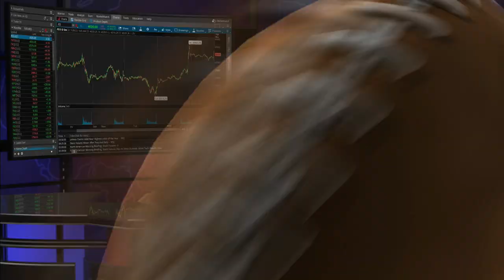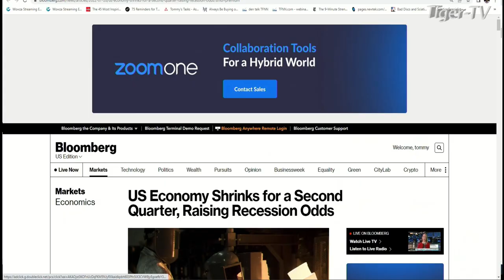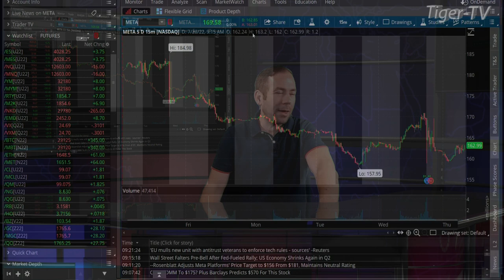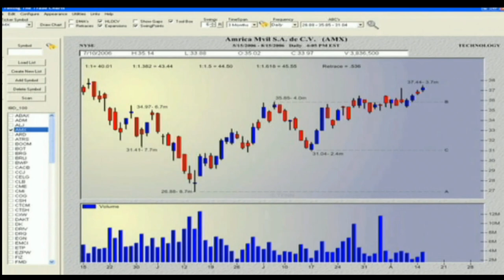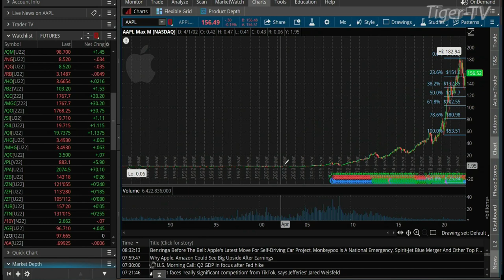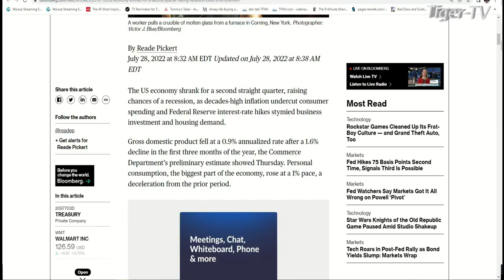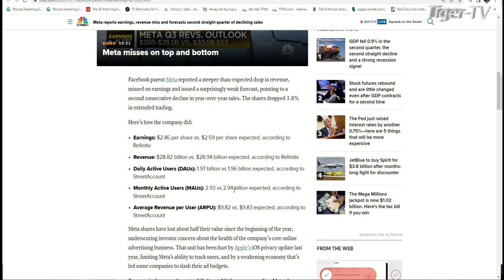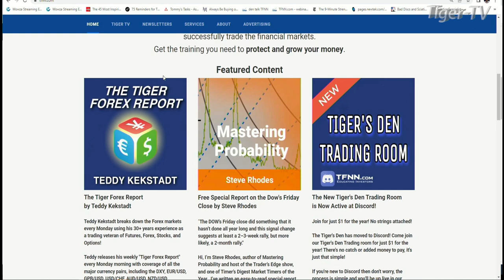July 28th The Morning Market Kickoff with Tommy O'Brien on TFNN - 2022